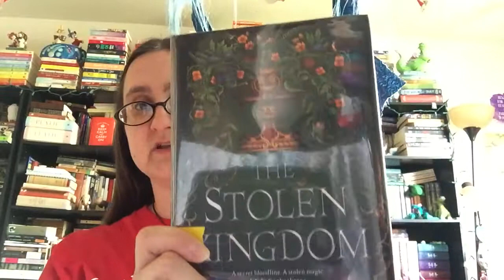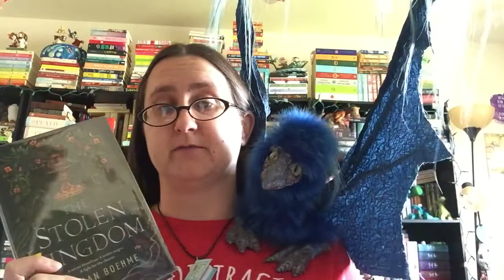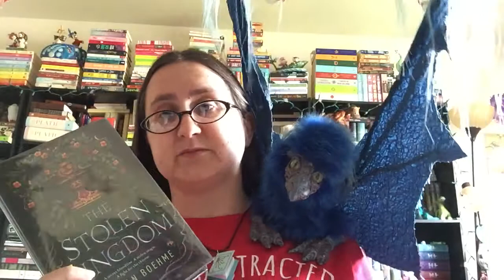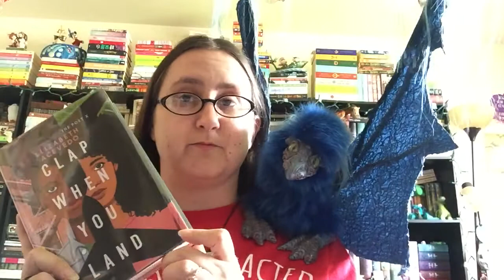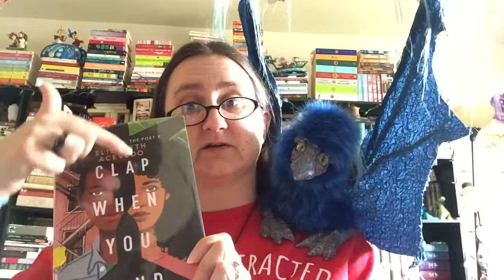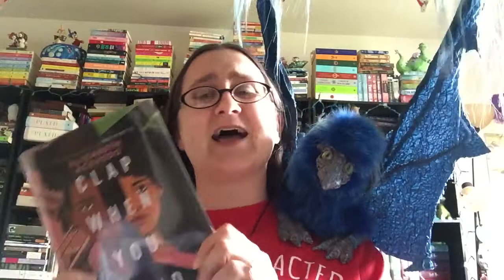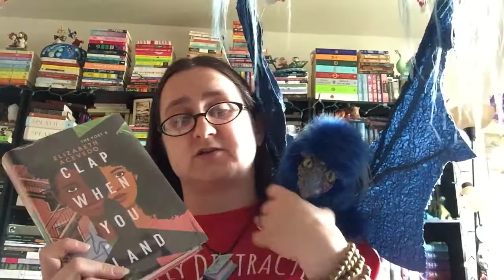Rebecca’s Recs (Teens 5/10) Unique stories!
The Stolen Kingdom by Jillian Boehme